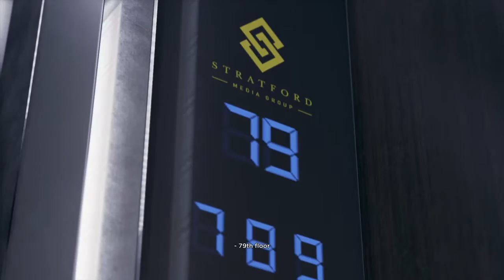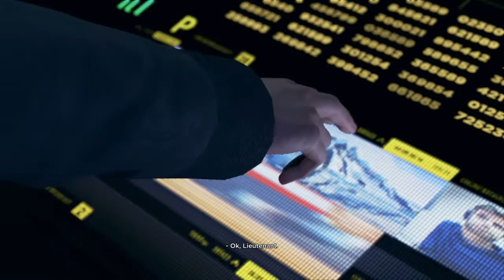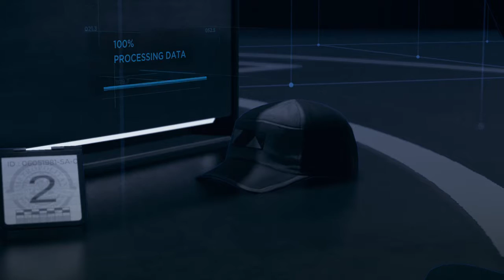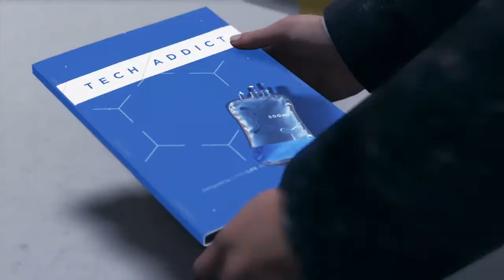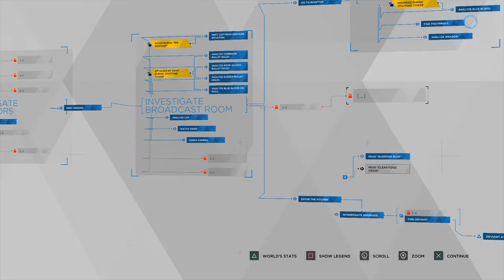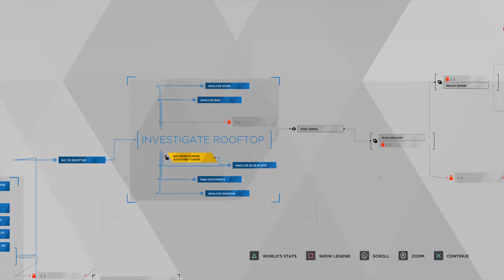Detroit: Become Human - Part 16 - Public Enemy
Gameplay of Detroit: Become Human from Quantic Dream